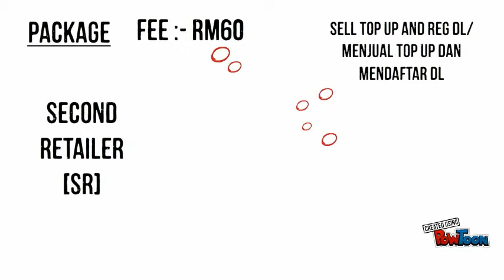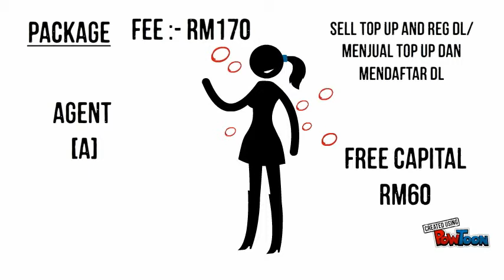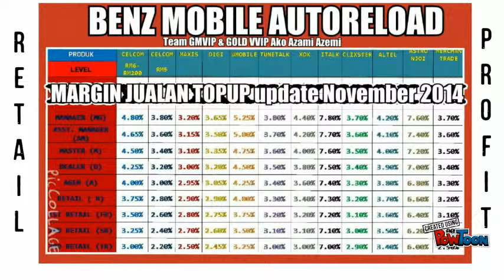MR.MOBILE TOP UP OPPORTUNITY